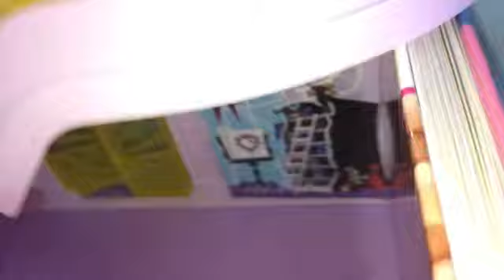Rainbow factory episode 3 bye bye pinkie pie